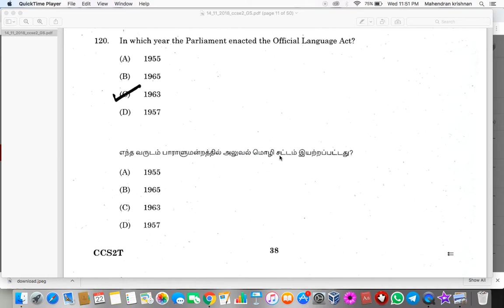Parliament enacted Official Langiage Act